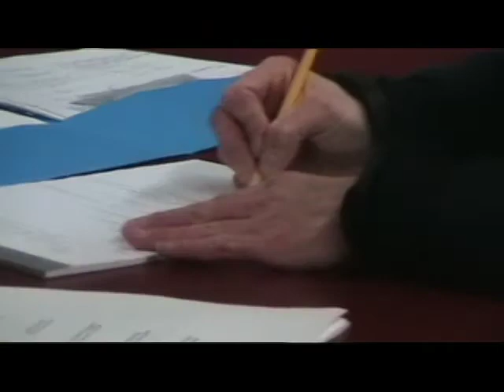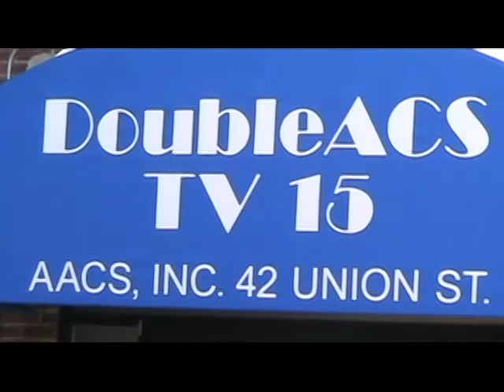Bad Handheld Video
I shot this horrible handheld video for a workshop on Handheld video shooting techniques that I am teaching.  it shows what not to do.